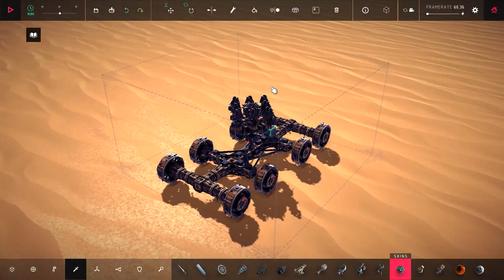Hardest Levels Ever (Besiege playthrough Part.4)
Developers made some really challenging levels, I think I'm about to give up :)
Update time of this channel depends on many factors, so I won't upload video very regularly, but when I do, I will put on the best videos I made , so pleased stay tuned!